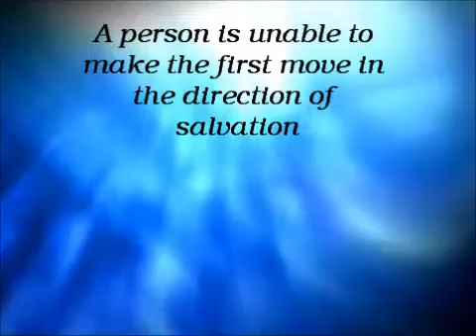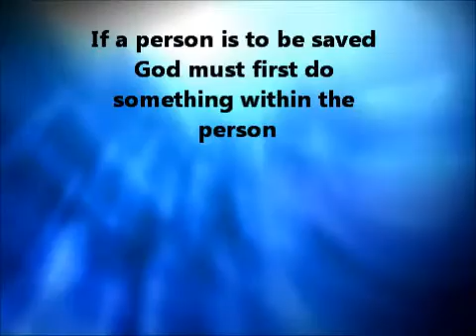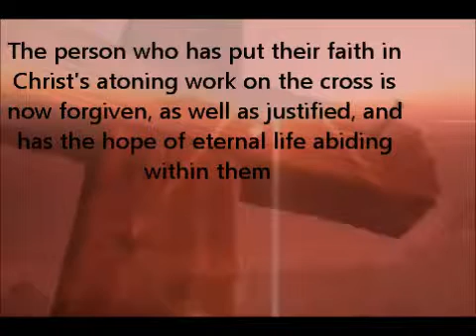How Does a Person Become Saved?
Basics of Salvation